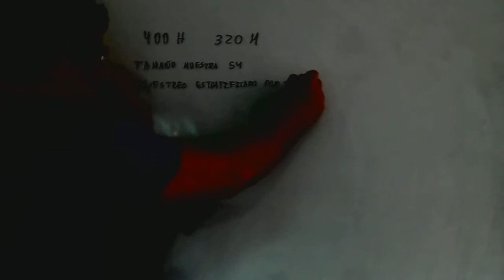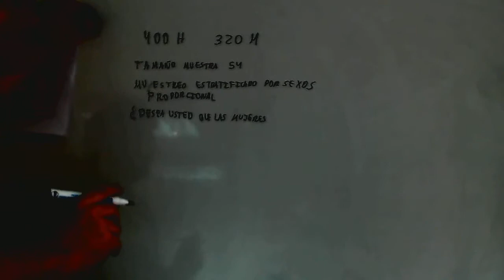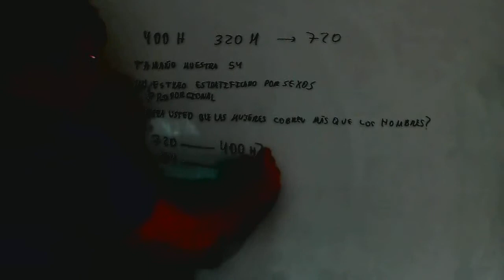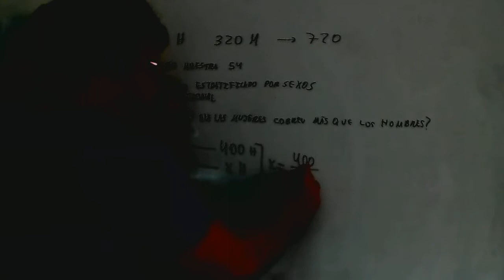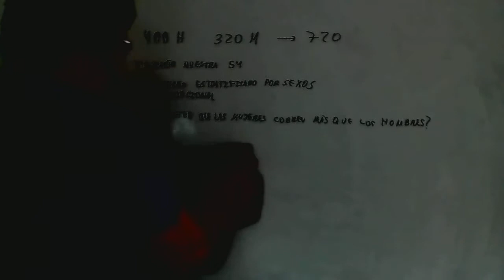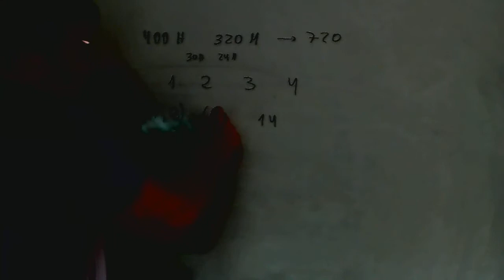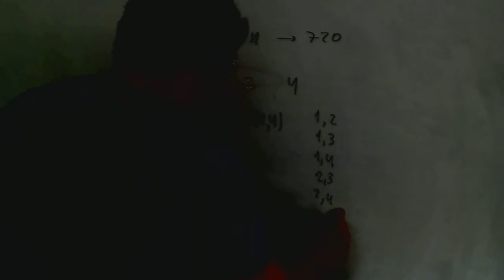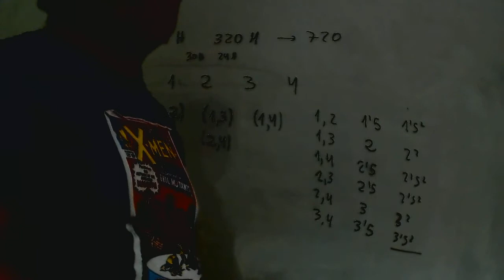Muestreo estratificado Matematicas 2º Bachillerato Academia Usero Estepona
Muestreo estratificado Matematicas 2º Bachillerato